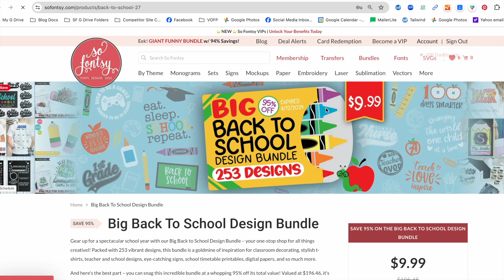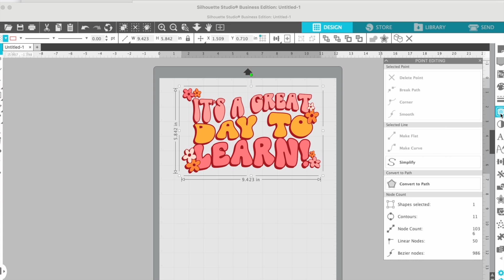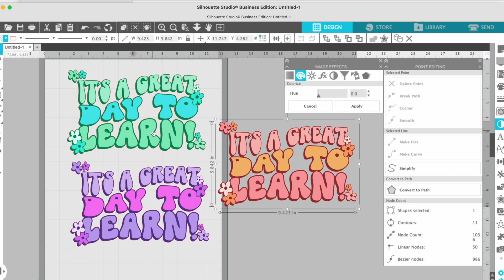How to Make Sublimation Images a Different Color..for FREE!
Easy trick for how to make sublimation images a different color | Silhouette School Blog 😍 Changing the color of a sublimation image transfer or DTF image is SO easy and free! 🔥 MORE INFO and IMPORTANT LINKS!👇

Follow this quick video tutorial to learn how to recolor your sublimation image files. Anyone can use Silhouette Studio it's free to download and will open PNG and JPEG files without any upgrade needed!

Want 1:1 Silhouette and sublimation help and quick troubleshooting help that's based here in the US? Try Silhouette U! Silhouette U members enjoy full access to more than 600+ exclusive videos, 1:1 chat help, priority email inbox, discounts to retailers, monthly credit for fonts and designs and more. 👇 Start Today

00:00 Need to Change Color in a Sublimation Design?
00:16 Back to School Shirt Designs from So Fontsy
00:43 How to Change Color of Sublimation Images
01:08 Silhouette Studio Image Effects Magic!
01:45 Making a Design Set by Changing Colors in Silhouette Studio
02:07 Change Colors of Stickers, DTF Designs, Sublimation Images
02:31 Grab the Design or Bundle at SoFontsy.com